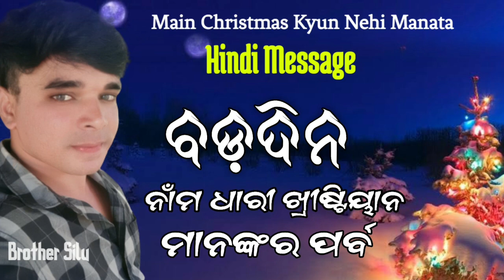Exposed of Christmas || क्रिसमस का पर्दाफाश || शैतान का त्योहार है। Brother Silu ||25 /12/21